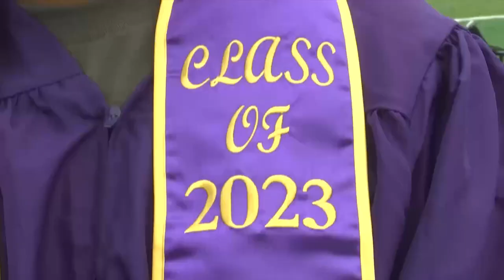Graduation ceremonies held for Class of 2023 at Santa Maria area high schools